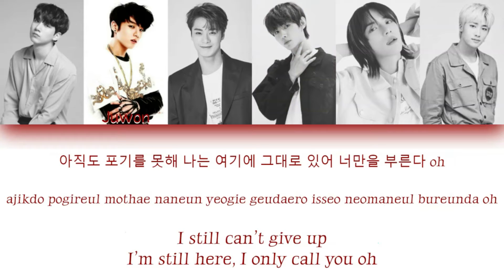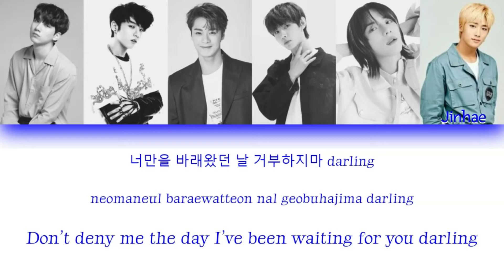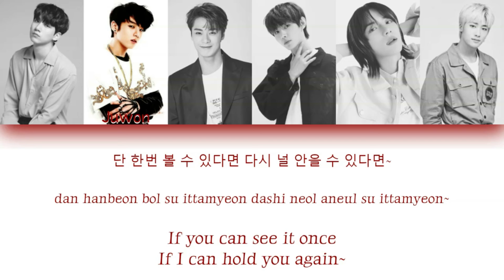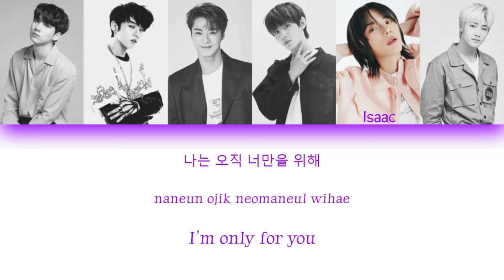PINKSTAR S2 (Round 1: Group 3) - Shout/Call You (ASTRO - Call Out) | Color Coded Han/Rom/Eng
This is color coded lyrics for my Wattpad survival applyfic PINKSTAR Season 2. I don't mean any harm by this, I just thought it would be easier to understand lines by doing this. This is strictly for Wattpad and nothing else. Some lyrics may be changed to fit the group but otherwise, its the same song.

Original Song: ASTRO Call Out

Face Claims
Sangjin: VIXX Hyuk
Juwon: BTS Jungkook
Taehyung: ASTRO Moonbin
Niccolò: ENHYPEN Sunghoon
Isaac: TXT Beomgyu
Jinhae: NTX/TAN Jiseong